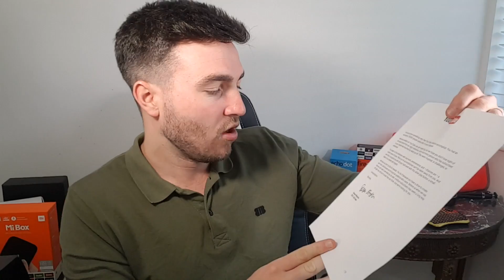THEY SENT ME THIS IN THE POST!!!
THEY SENT ME THIS IN THE POST!!! Thanks to everyone who has watched any of my videos, on tutorials & reviews, whether you own an Amazon fire tv stick, android box, smart tv, smartphone and any other tech gear that has brought you to this channel! Much Love!

Top Media Streaming & Kodi tutorials, Tech Product, Device & App Reviews including: easy setup, step by step install, Kodi 17.1 Krypton, spmc, xbmc, for iPhone, iPad, Android, Amazon Fire TV Stick & Windows! Easiest method tutorials, clear and precise, app/apk and device reviews and installations, on your android box, fire stick, nvidia shield & smart tv etc. Kodi is a registered trademark of the XBMC Foundation.

BRAND NEW ASBYT CLOTHING SHOP!!!

NO BUFFERING ON KODI!!

Videos you will find on my channel:

Install KODI 17.1 On NEW AMAZON FIRE TV STICK!! KODI WEBSITE UPDATE April 2017!!!